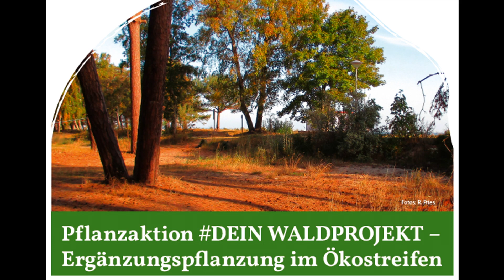Pflanzaktion DeinWaldprojekt - Ergänzungspflanzung im Ökostreifen - Team OAR war dabei!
Im Rahmen der traditionellen "Woche der Nachhaltigkeit" fand am 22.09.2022 im Ostseebad Baabe eine Pflanzaktion statt, an der sich natürlich auch Ostseeappartements Rügen mit einer kleinen Abordnung beteiligte.

Frau Kries, Frau Lewerenz und Herr Probst hatten dabei nicht nur sichtlich Spaß, sondern haben gemeinsam mit der Landesforst MV, Mitarbeiter*innen der Kurverwaltung Baabe und weiteren freiwilligen Helfern am Ende doch eine ganze Menge sog. Weinrosen - allgemein auch als "Juckpulver"-Strauch bekannt - in die Erde gebracht. Toll gemacht!